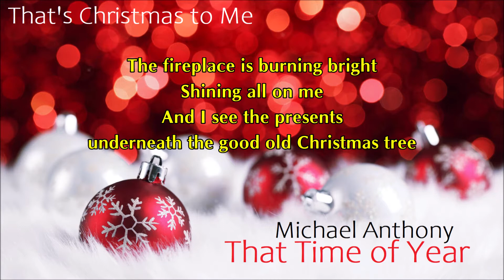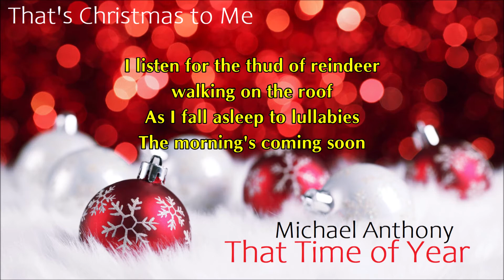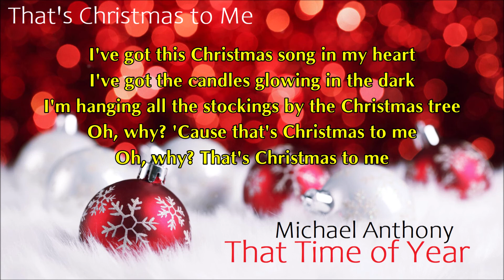That's Christmas to Me (Official Lyric Video)